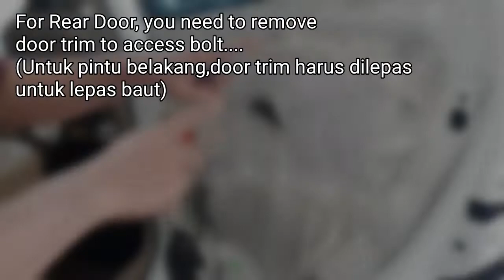Chevrolet Captiva 2.0D C100 - Outside door handle replacement (handle pintu luar)